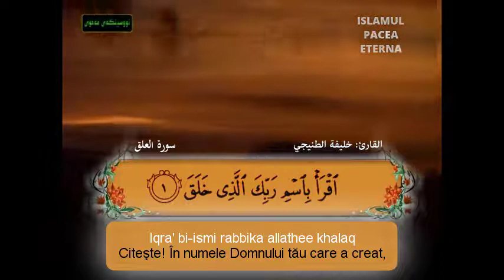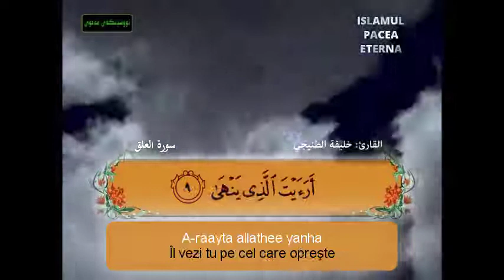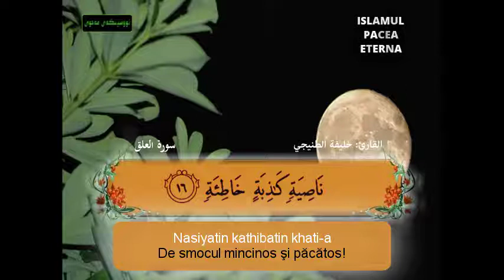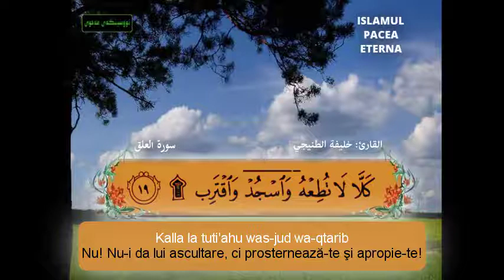Surat Al-'Alaq cu transliterare şi traducerea sensurilor in limba română!